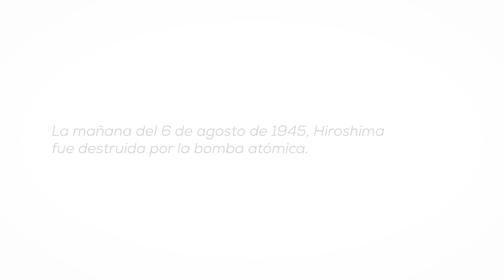DÍA DE LA PAZ 🙏🏼 - ¡Gracias por ser un ejemplo a todo el mundo! JAPÓN🇯🇵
DÍA DE LA PAZ 🙏🏼

Es un honor para los jóvenes de nuestro Club estar en Hiroshima, una ciudad que comparte un mensaje de paz en cada espacios y cada uno de sus habitantes.

¡Gracias por ser un ejemplo a todo el mundo! 🇯🇵